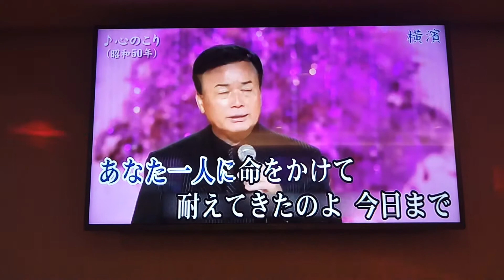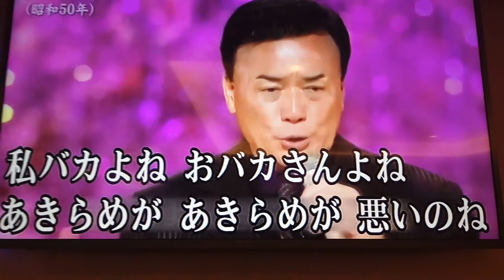邵二姊翻唱 心のこり 細川たかし 美加樂錄影 志明一族 演歌秀